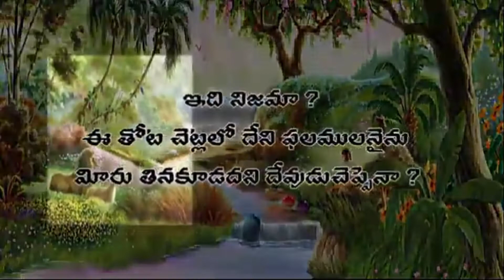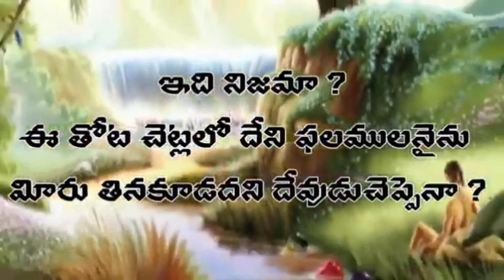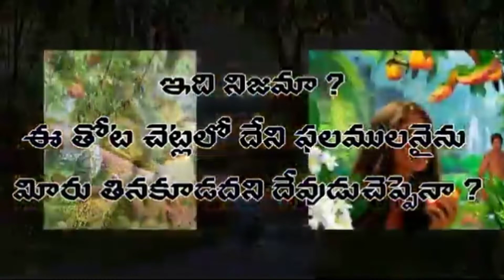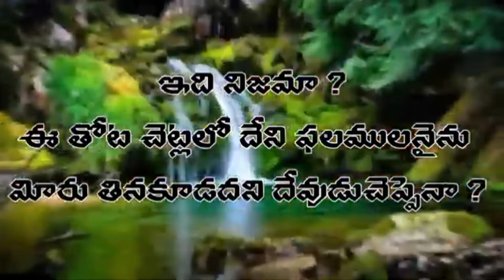దుష్టుని ఆయుధములు Weapons of Satan ఉదయకాల దైవ ధ్యానం